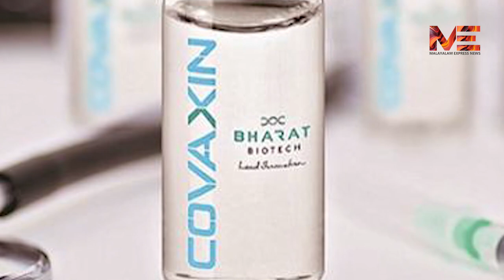മോദി മനുഷ്യനല്ലേ റോബോട്ട് ഒന്നും അല്ലല്ലോ ?കോവിഡ് വാക്സിൻ ആദ്യം നരേന്ദ്ര മോദി എടുക്കണം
മോദി മനുഷ്യനല്ലേ റോബോട്ട് ഒന്നും അല്ലല്ലോ ?
കോവിഡ് വാക്സിൻ ആദ്യം നരേന്ദ്ര മോദി എടുക്കണം